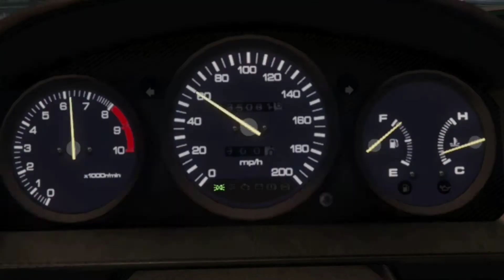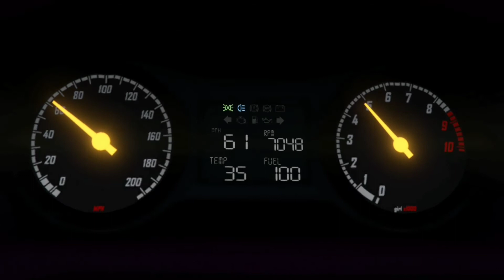DR1V3R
13 cars to steal in 31 days 13 hours and 31 minutes! Odd time frame for an odd list of requested vehicles! Now "B" not only has the Police to contend with but possibly other freelance contractors! Is there honor amongst thieves?

Dark web jobs aren't easy but they pay well and after 2 years of success has B's luck finally run out?

What was to be a one shot short turned into a 2 part movie! So part 2 will be out May 19th, 2021! Hope that you enjoy!